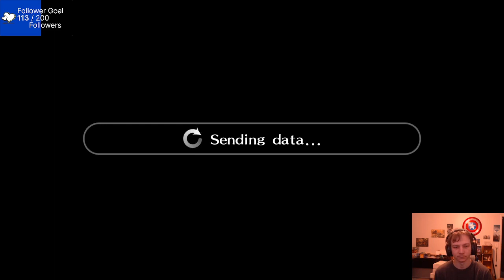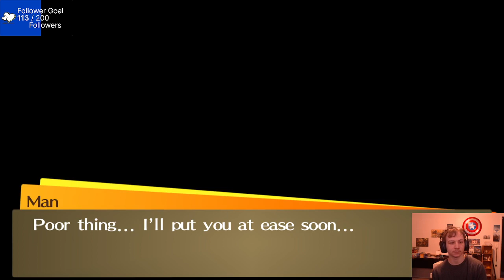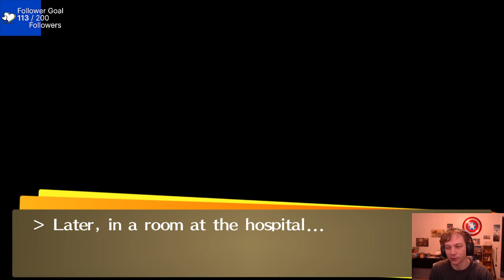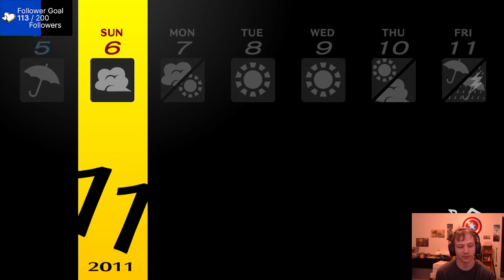Persona 4 Golden Ep 65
First playthrough of Persona 4.